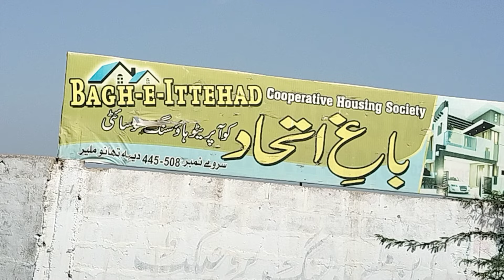Low Cost Housing Society in Malir | Bagh-e-Itehad Cooperative Housing Society Karachi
Bagh e Itehad Cooperative Housing Society
Malir
80SQ Yards Leased Plots